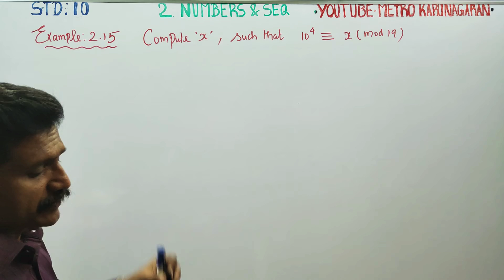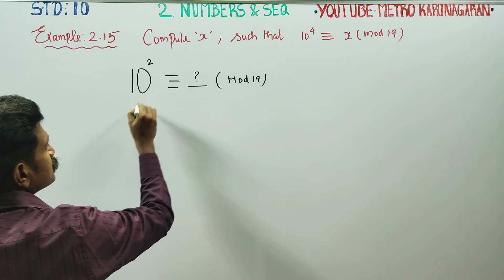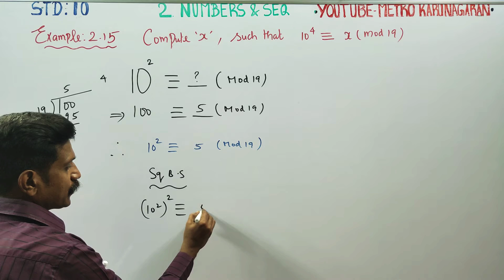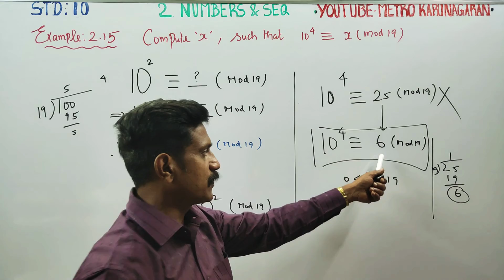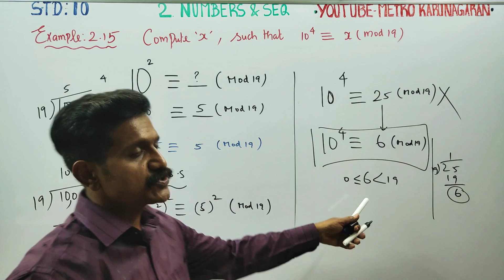10th Std Maths Example 2.15 Compute x such that 10^4= x(mod 19)